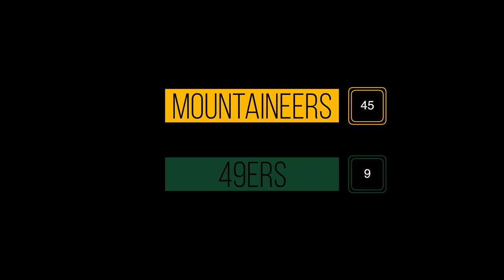First Football Game between App State and UNC Charlotte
For the first time ever Appalachian State and UNC Charlotte square off in college football.  The Mountaineers traveled 2 hours to Jerry Richardson Stadium just outside of Concord, NC on September 8th, 2018.  The Mountaineers prevailed 45-9.  (Jerry Richardson Stadium does not meet the FAA's Sporting Event TFR criteria, all shots were captured legally and flights did not cross over people or moving vehicles)